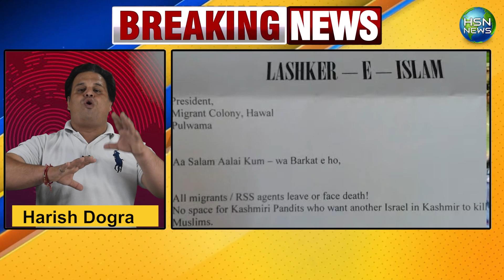ਲਸ਼ਕਰ-ਏ-ਇਸਲਾਮ ਦੀ ਧਮਕੀ, 'ਕਸ਼ਮੀਰੀ ਪੰਡਿਤ ਘਾਟੀ ਛੱਡਣ ਜਾਂ ਮਰਨ ਲਈ ਤਿਆਰ ਰਹਿਣ...'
HSN TV ਇੱਕ ਮੀਡੀਆ ਪਲੇਟਫਾਰਮ ਹੈ ਜੋ ਦਰਸ਼ਕਾਂ ਨੂੰ ਨਵੀਨਤਮ ਅੱਪਡੇਟ, ਵਰਤਮਾਨ ਮਾਮਲੇ ਅਤੇ ਦੁਨੀਆ ਭਰ ਵਿੱਚ ਹਾਲ ਹੀ ਦੀਆਂ ਘਟਨਾਵਾਂ ਬਾਰੇ ਜਾਣਕਾਰੀ ਪ੍ਰਦਾਨ ਕਰਦਾ ਹੈ। ਚੈਨਲ ਨੇ ਸਮਾਜਿਕ ਕਾਰਨਾਂ ਅਤੇ ਘਟਨਾਵਾਂ ਬਾਰੇ ਆਮ ਲੋਕਾਂ ਦਾ ਮਨੋਰੰਜਨ ਕਰਨ ਅਤੇ ਜਾਗਰੂਕ ਕਰਨ ਲਈ ਬਹੁਤ ਸਾਰੇ ਸ਼ੋਅ ਸੈੱਟਅੱਪ ਕੀਤੇ ਹਨ।
HSN TV ਬਹਿਸ ਅਤੇ ਚਰਚਾ ਸ਼ੋ, ਰਿਐਲਿਟੀ ਜਾਂਚਾਂ, ਲਾਈਵ ਅੱਪਡੇਟ ਅਤੇ ਸਮਾਜਿਕ ਡਰਾਮੇ ਦੀ ਵਿਸ਼ਾਲ ਸ਼੍ਰੇਣੀ ਪ੍ਰਦਾਨ ਕਰਦਾ ਹੈ। ਸਾਡਾ ਮੁੱਖ ਉਦੇਸ਼ ਦੁਨੀਆ ਭਰ ਦੇ ਸਾਰੇ ਲੋਕਾਂ ਨੂੰ ਅਸਲੀਅਤ ਪ੍ਰਦਾਨ ਕਰਨਾ ਅਤੇ ਸਾਡੇ ਦਰਸ਼ਕਾਂ ਨੂੰ ਮਨੋਰੰਜਨ ਪ੍ਰਦਾਨ ਕਰਨਾ ਹੈ।
HSN TV ਪੰਜਾਬੀ ਮਾਂ ਬੋਲੀ ਨੂੰ ਸਮਰਪਿਤ ਅਤੇ ਪੰਜਾਬੀ ਸੱਭਿਆਚਾਰ ਨੂੰ ਸਿਖਰਾਂ ਤਕ ਪਹੁੰਚਾਉਣ ਦਾ ਚਾਹਵਾਨ ਹੈ।